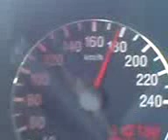alfa 147 donji miholjac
Isprobavanje 1.9 jtd motora